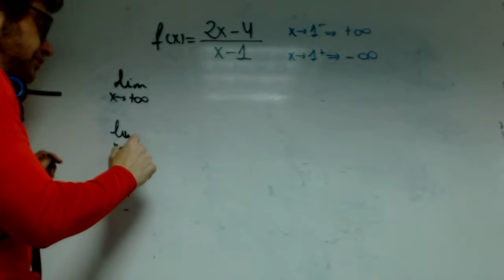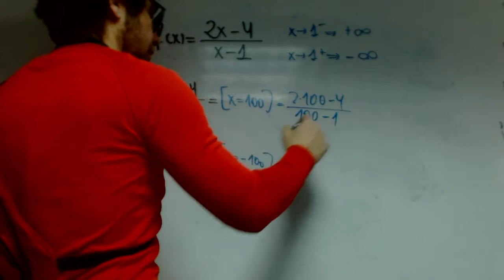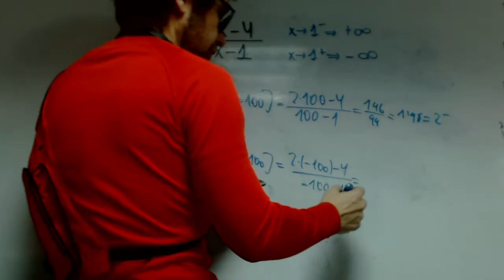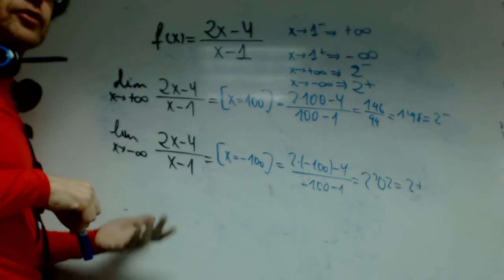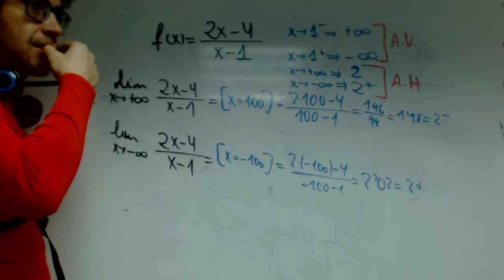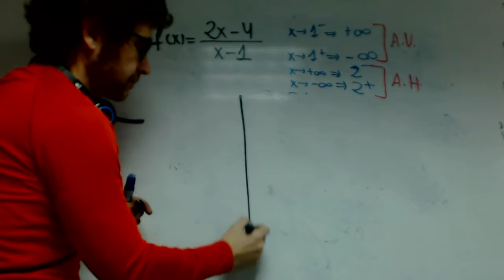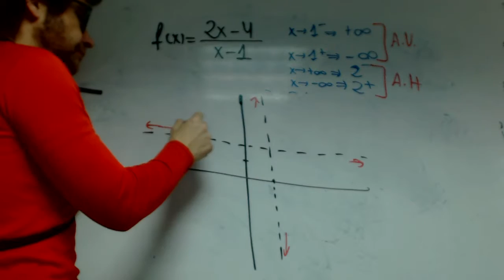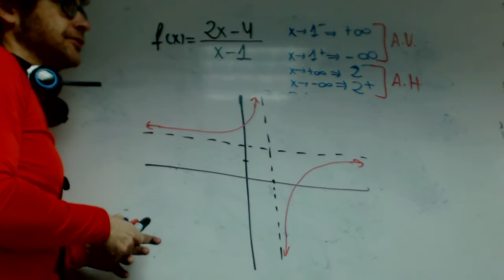Limites en el infinito Patri y Rafa Matematicas 2 Bachillerato Academia Usero Estepona